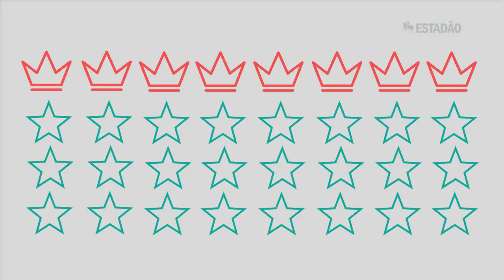Entenda o sorteio da copa do mundo de futebol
O Minuto Estadão de hoje explica como funciona o sorteio dos grupos na copa do mundo de futebol